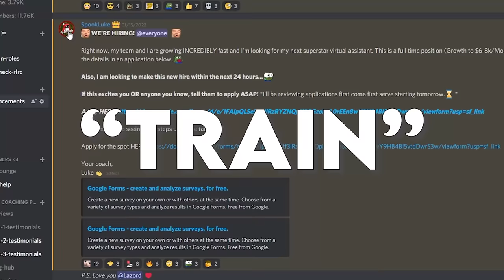Stop TRAINING Like THIS... ROCKET LEAGUE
Stop TRAINING Like THIS...ROCKET LEAGUE. In this video, I go over the top 3 mechanics you should ACTUALLY train to rank up.
👇 My Gear 👇
🎵🔌Where I Get My Music:
🎬Intro By: PoptartWithAGun2903
🎞️Edited By: DelayKnee
🎨Thumbnail By: Totema